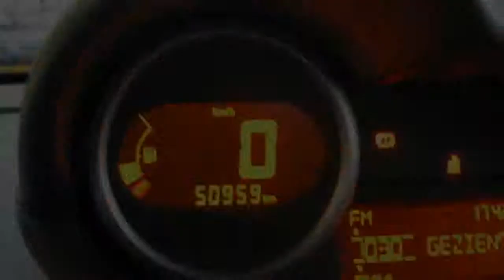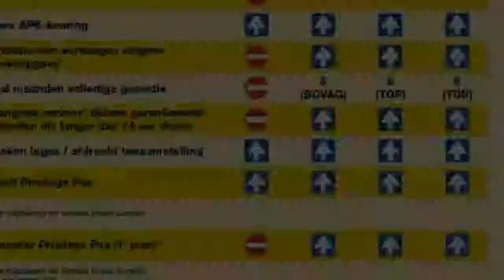Renault Twingo II 1.2-16V 75 CO² Collection (AIRCO)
47-PGX-5 50.959 km
  Prijs:     € 6.950
  Merk:     Renault
  Model:     Twingo
  Type:     II 1.2-16V 75 CO² Collection (AIRCO)
  Carrosserievorm:     Hatchback (3 drs)
  Bouwjaar:     2011
  Transmissie:     handgeschakeld
  Kleur:     Blanc Glacier
  BTW/Marge:     marge
  Brandstof:     benzine
  Energielabel:
  Garantielabels:
* ABS (anti blokkeer systeem)
* Achterbank neerklapbaar
* Achterspoiler
* Airbags
* Airco
* Audio installatie
* Boordcomputer
* Buitenspiegels elektrisch verstelbaar
* Buitenspiegels verwarmbaar
* Centrale deurvergrendeling
* Glas getint
* Stuurbekrachtiging

Zwarte accenten achterspoiler, wieldoppen en voorbumper. Wij zijn Renault dealer voor regio Schagen (tussen Alkmaar en Den Helder). Al onze occasions zijn voorzien van Nationale Auto Pas (NAP) en aantoonbare onderhoudshistorie.  Alle auto's worden klaargemaakt met originele Renault onderdelen. De afleveringskosten zijn 995,-/595,- bij Top Occasion, 695,- bij BOVAG occasion of 95,- bij Budget met alleen APK. Kijk op onze site bij contact of nieuws voor meer informatie. U bent van harte welkom bij ons familiebedrijf: Autozenter, goed voor uw Renault!

Aanbieder
Autozenter Schagen
de Fok 8
1742PD SCHAGEN